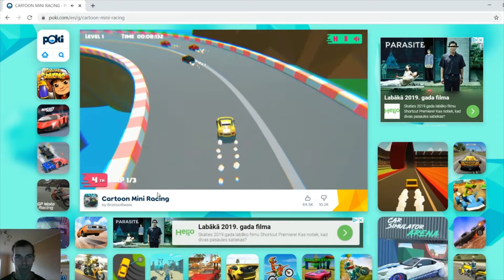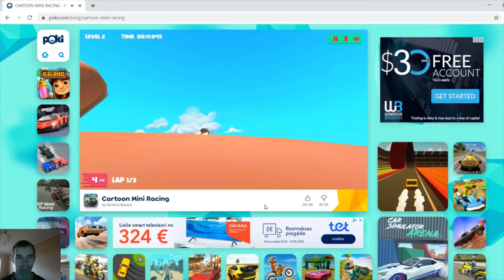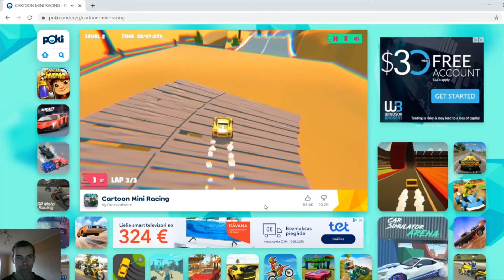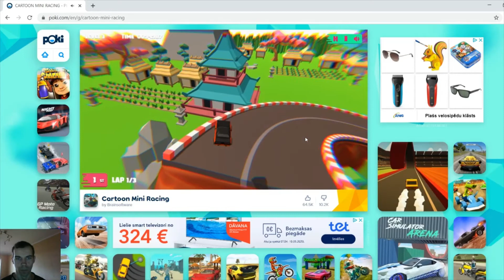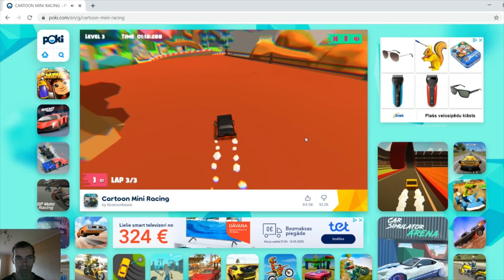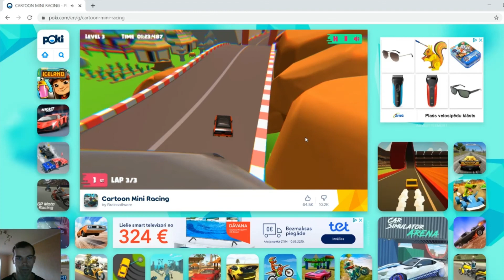Cartoon Mini Racing Game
Cartoon mini racing. Car game. Browser game. Car racing